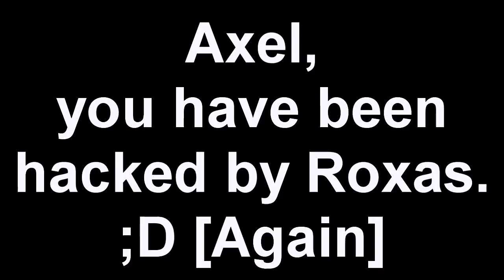I'm a Bee! [Hack xD]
I HATE THIS SONG D:

Like really.
But this was the first thing that came into my head when I first heard it.

Woo..
Just trying to get used to 9 still xD